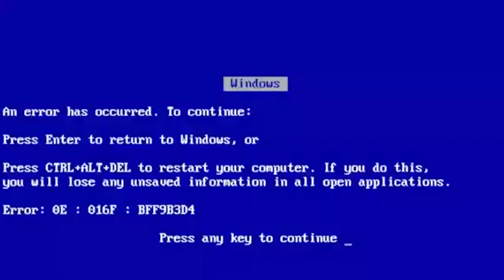Nossa Rotina #7: Domingando, Fazendo as Unhas e Pipoca Doce | Vlog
No vlog da nossa rotina de hoje tem alguns momentos do nosso domingo, como pintar as unhas, fazer live, fazer nada e receita de pipoca doce.

Já me segue no instagram? @camilacamioli

A